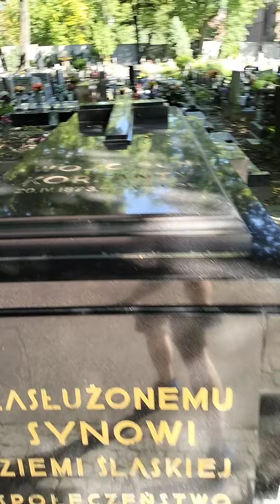Jak trafić na grób Wojciecha Korfantego cmentarz Katowice ul. Damrota